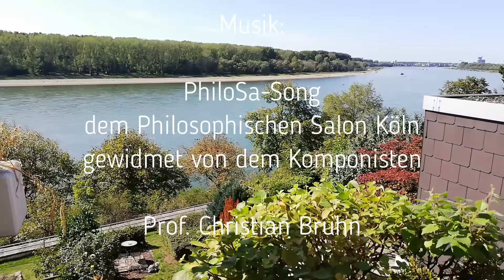Ullrich Mies: Das 1x1 des Staatsterrors